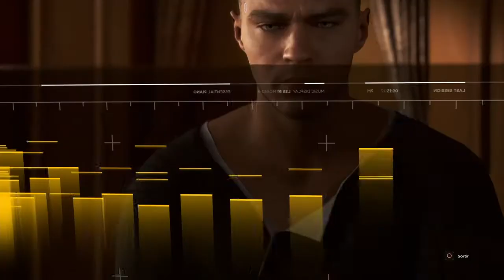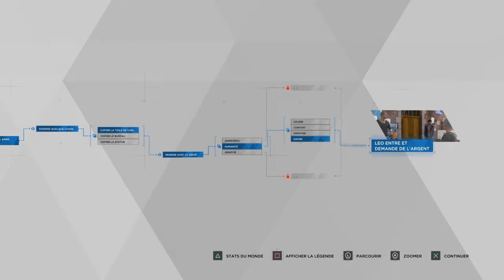Detroit become humain - la jalousie d’un fils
Salut YouTube , salut les abonnés . Comment allé vous ? . Désolé pour le retard que jais pris , ça fait 3 jour que je voulais envoyer la vidéo mais à chaque fois échec d’envoi . Là c’est la bonne :) . J’espère que la vidéo vous plaira hésitez pas à vous partager